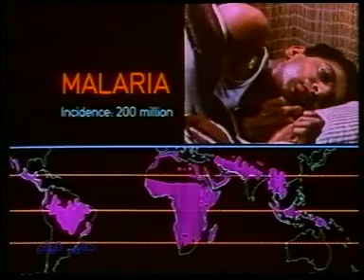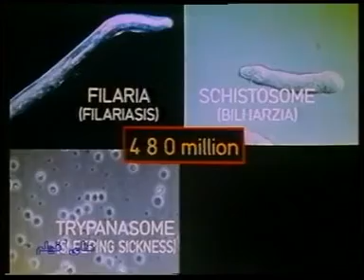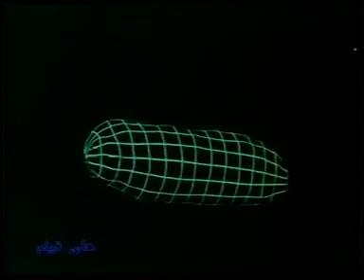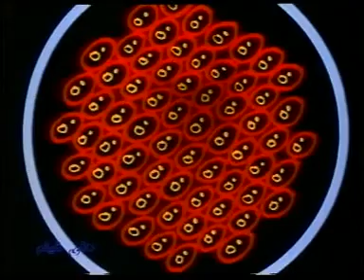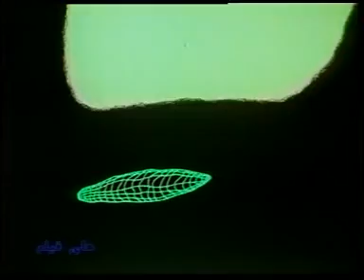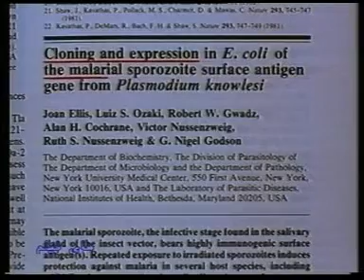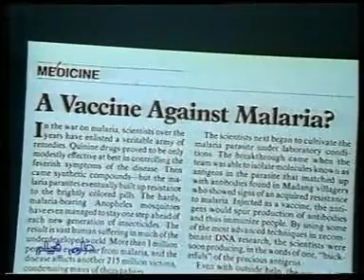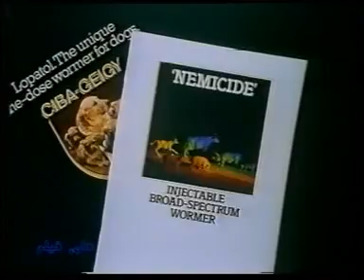الديدان مصطفي محمود صوت القاهره